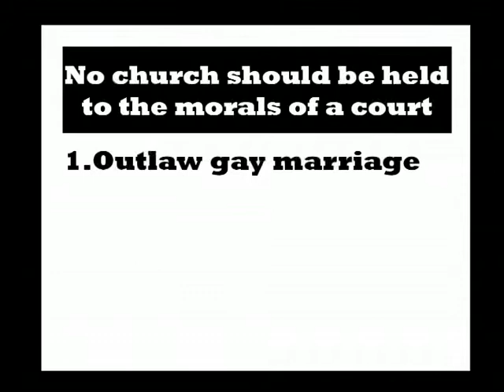Protect Marriage - Yes on 8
I've heard that certain churches outside of California were throwing a lot of money to defeat California's Proposition 8.  After seeing this ad, I'm thinking it might be true.